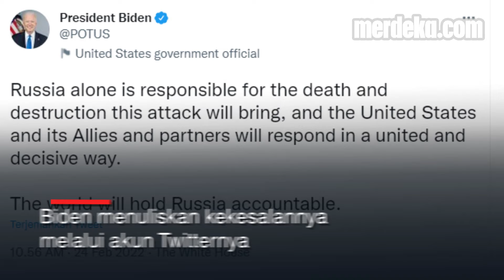Presiden AS Joe Biden Kutuk Tindakan Putin Akibatkan Perang Rusia Vs Ukraina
MERDEKA.COM - Presiden Amerika Serikat Joe Biden bereaksi keras atas serangan Rusia ke Ukraina. Biden menuliskan kekesalannya melalui akun Twitternya.

Biden juga terus memantau kondisi Ukraina dari Gedung Putih. Serta akan bertemu negara G7 dan NATO. Untuk membahas serangan di Ukraina dan memperkuat pertahanan Ukraina.